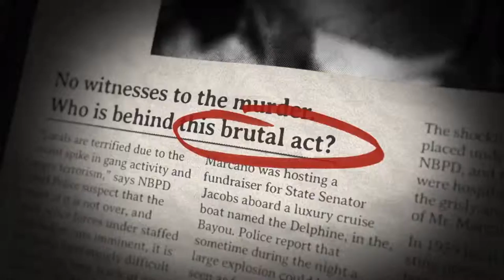Mafia III • Gameplay Trailer Series The World of New Bordeaux 4 Combat • FR • PS4 Xbox One PC